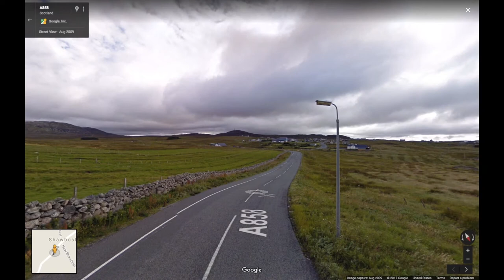North and New Shawbost